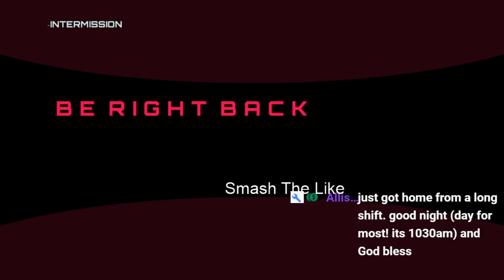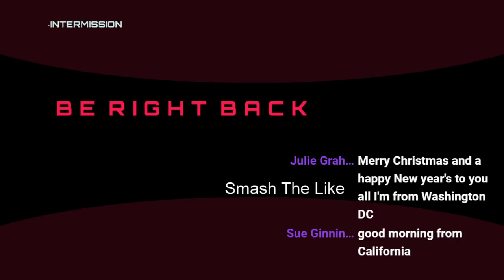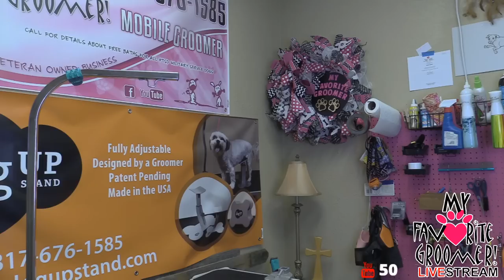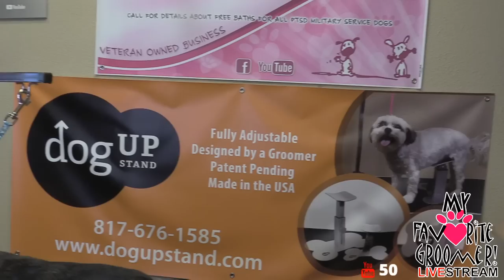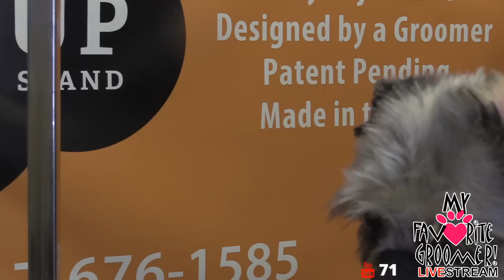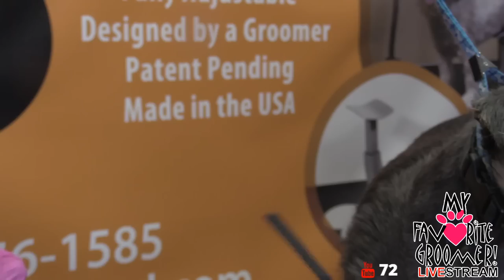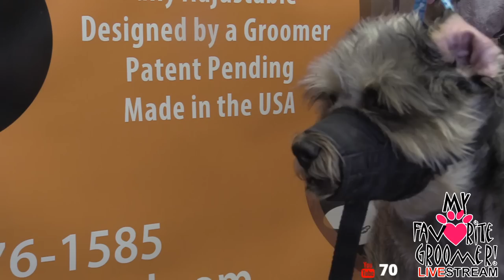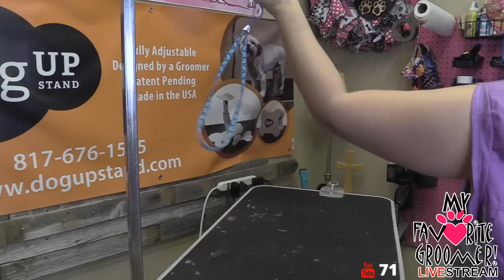Quiety watching the pet groomer groom - Texas - Coton & Schnauzer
Love what you do or do something else! God be with each and all of us!

If you are learning and love to be here, support our business by shopping with us and contributing to the live stream for more sessions like this.

Fan Mail:
My Favorite Groomer, LLC
5413 Denton Hwy Ste 100